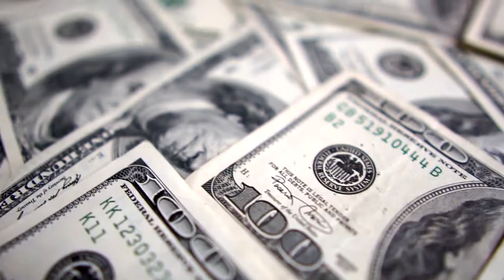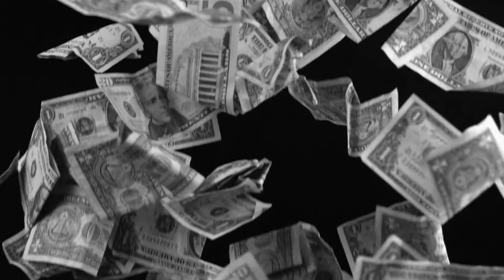Trismac - Comma Comma (Official Music Video)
Directed by Tristin Walters
Audio produced by Tristin "Trismac" Walters (Trismac Beats)
Black Market Royalty Records Copyright

Description - Trismac delivers a new visual for his single Comma Comma. The self produced and directed black and white visual sets as Tristin "Trismac" Walters 1st offering for the summer of 2022.